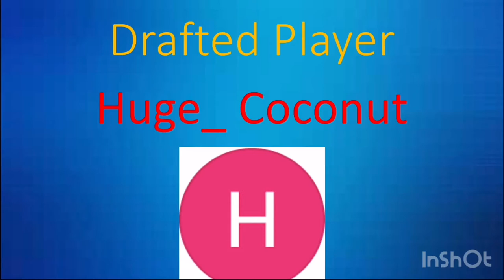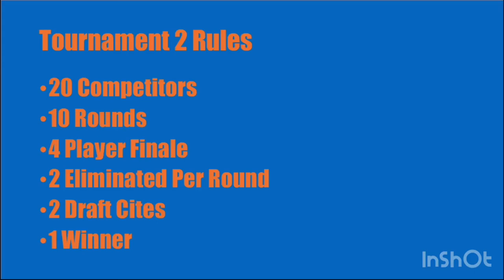Minecraft Mobile Survival Season 1 Episode 8/10 | Tournament 2 1st Round Pick